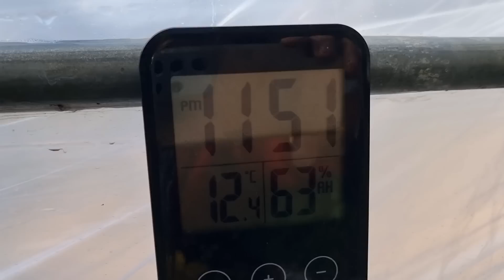강추위에 하우스비닐에도 얼음이 겨울꽃 구경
강추위속에 하우스속 풍경